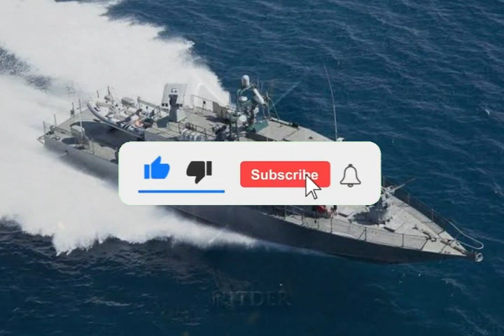🔴 PALAKAS NA NG PALAKAS PILIPINAS BAGONG BATCH NG ACERO CLASS DARATING NA SA PHILIPINE NAVY